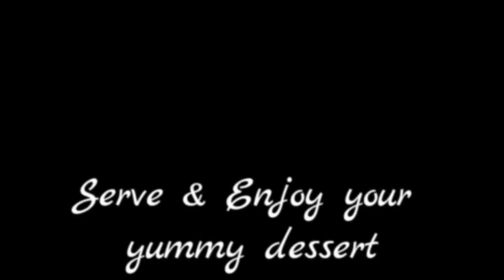Easy Sweet recipe | No cream | No bake | Frozen dessert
Easy sweet recipe | 10 minutes sweet recipe| Vermilcili Sweet recipe
Sweet recipe
Summer special custard cake
Easy and simple sweet recipe
Frozen Dessert